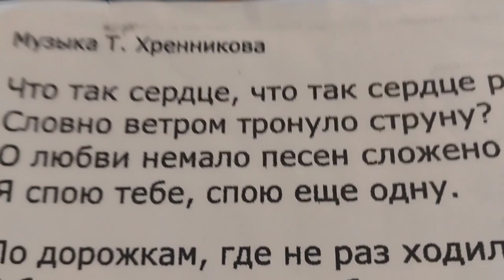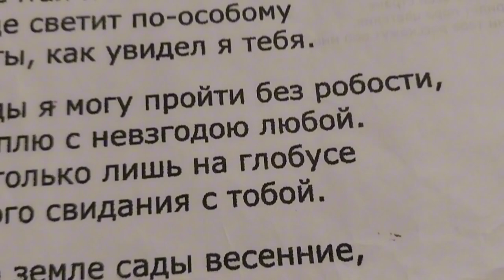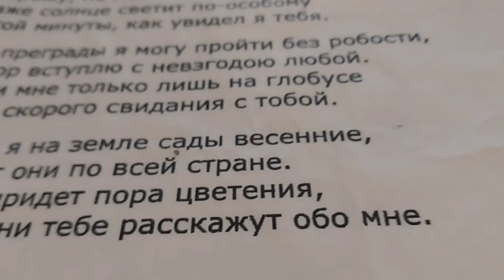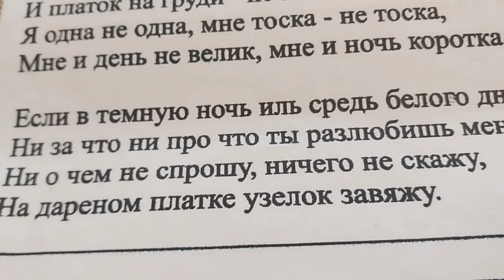С Международным женским праздником!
8 марта 2024г